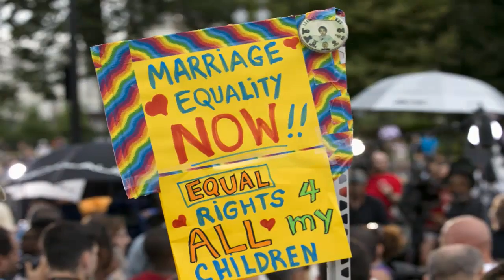Matrimonios Homosexuales Controversia y Análisis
La Corte Suprema de Estados Unidos adoptó este viernes una decisión histórica al declarar que las parejas del mismo sexo tienen derecho al matrimonio en cualquier lugar del país. Hasta ahora, las parejas gay y lesbianas tenían derecho a casarse solo en 36 estados y el distrito de Columbia.

La decisión de la corte significa que los otros 14 estados en el sur y centro-norte del país deberán anular sus prohibiciones al matrimonio entre parejas del mismo sexo.

El resultado es la culminación de dos décadas de litigios de la Corte Suprema sobre el matrimonio y, en general, de los derechos de los gays.

Síguenos